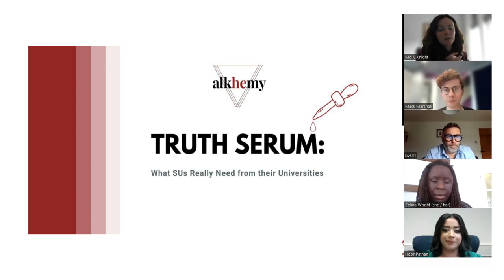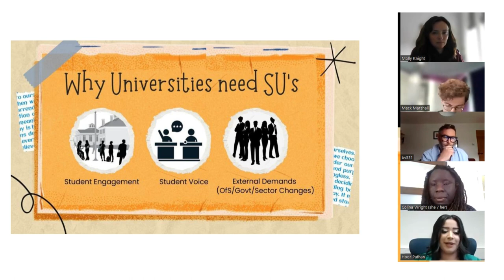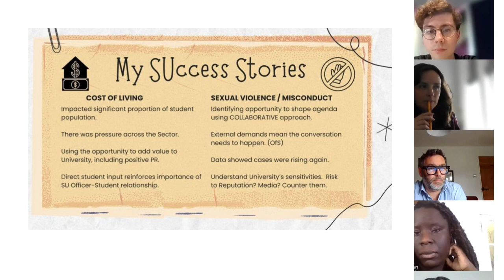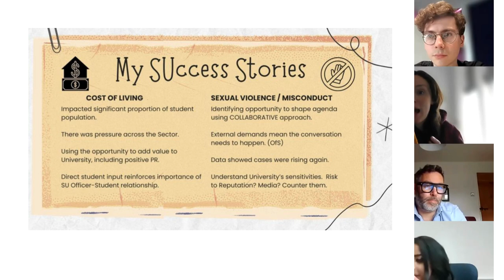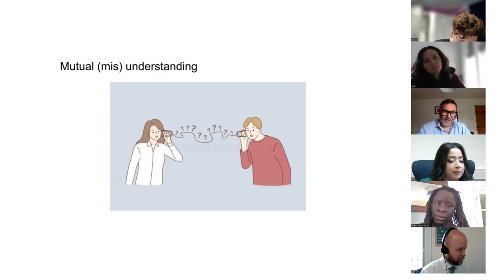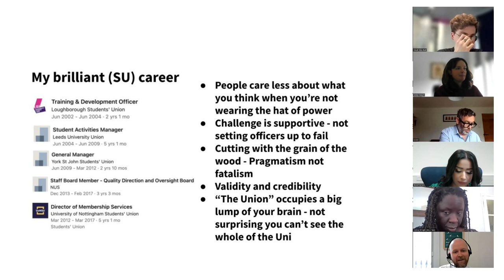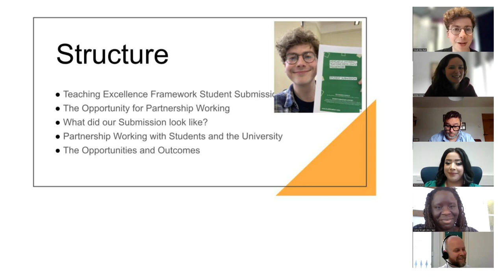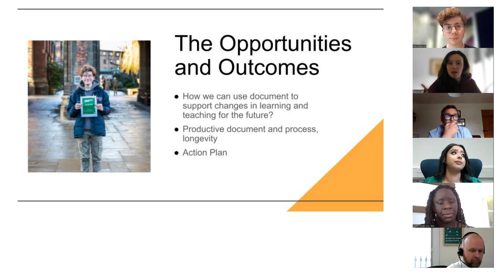Truth Serum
The relationship between Universities and their SU is a crucial one. Often described as the "special relationship" or "critical friendship", just how candid can the relationship be when the SUs success is so closely connected to the effectiveness of this relationship.
Speakers
Hoor Pathan
Ben Vulliamy
Colina Wright
Andy Winter
Mack Marshall

This event will explore:

- What organisations representing students need from their institution to be successful
Given the high stakes involved with block grants, can you expect a radically candid relationship between an ORS and their primary funder?
- Can the expectations of a University get in the way of SUs being innovative and creative in engaging students
- Do Universities expect too much from their SUs, Guilds and Associations?
- Or is "The Uni" a convenient excuse for SUs to underperform?
- What is the secret to a successful relationship between Uni and SU?